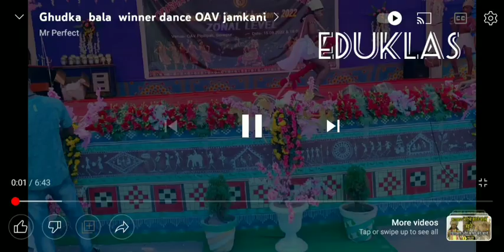zonal level senior folk dance winner ghudka by oav jamkani@eduKlas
zonal level senior folk dance winner ghudka by oav jamkani‎